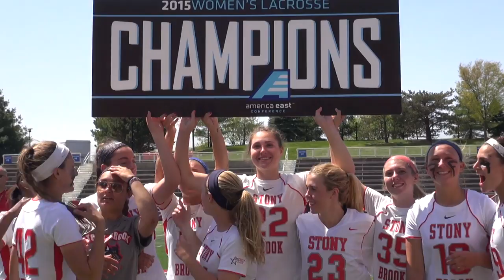2015 America East Women's Lacrosse Championship Game Highlights: 6/5 Stony Brook vs. 20/19 Albany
The Stony Brook Seawolves capture their third straight America East Conference Championship, taking down the second seed Albany Great Danes 11-8. Sunday, May 3rd, 2015 at LaVall Stadium, in Stony Brook, N.Y.